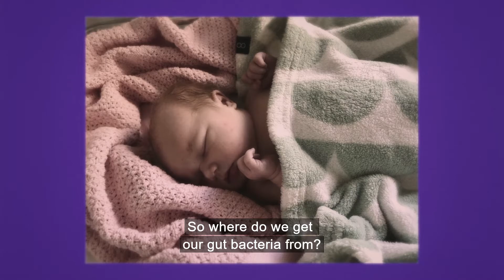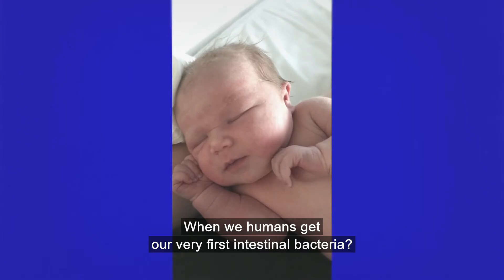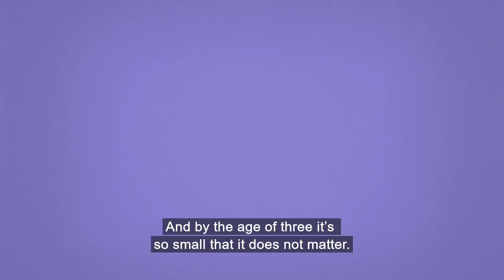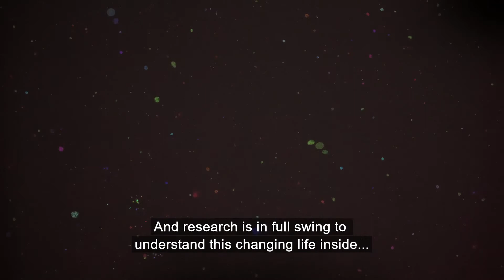Gut Life – From zero to a trillion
No bacteria live in the uterus during a normal pregnancy. But colonization begins as soon as the baby makes its way out into the world. Zero becomes trillions!